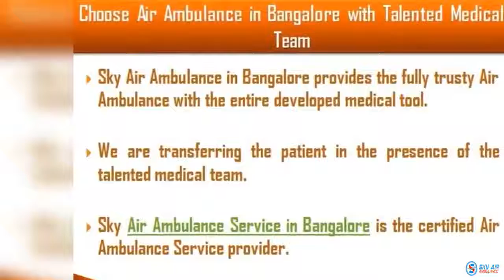Utilize Unique Air Ambulance Service in Bhubaneswar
Sky Air Ambulance in Bhubaneswar is the unique Air Ambulance Service Provider. We provide full ICU and Semi ICU Service so you can choose any as per the patient’s condition.